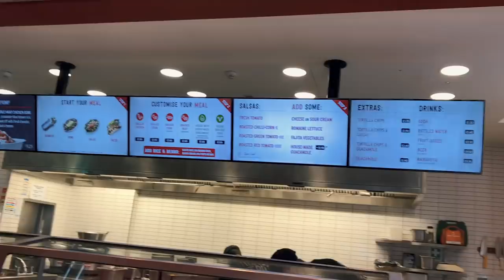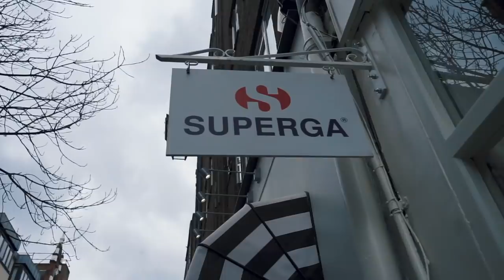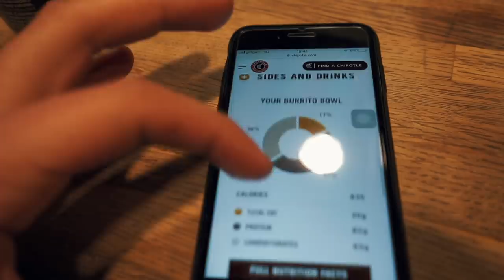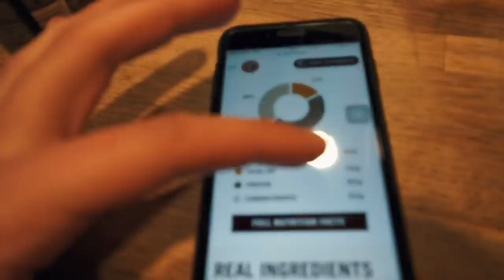Allenamento COMPLETO Petto e Tricipiti a THE GYM | Londra 💪🇬🇧